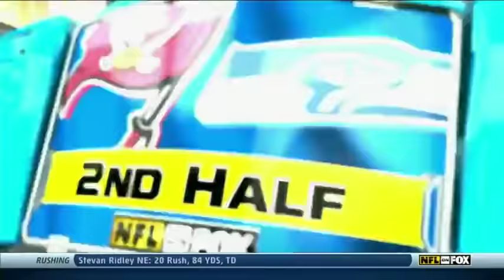2013 Week 9 - Buccaneers @ Seahawks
The last meeting between the Bucs and Hawks, where Seattle battles back from a 21-0 deficit to win in OT.